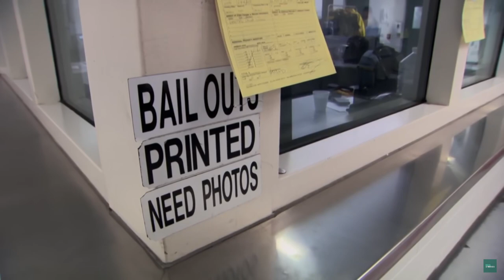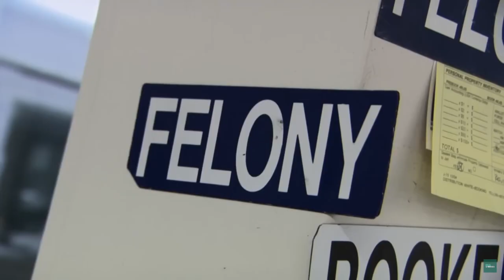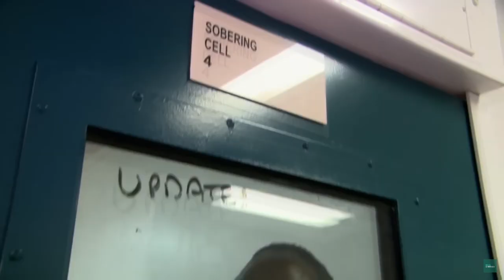Typical San Diego Jail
This isn't just a couple of fruity individuals, this is the whole bowl of fruitloops